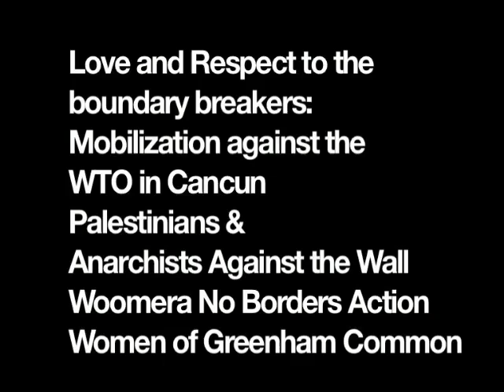"Fences 2.0"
A short video published by "The Very Co-operative" on 2nd October 2009, to promote "The Great Climate Swoop", a mass tresspass of Ratcliffe-on-Soar Power Station in Nottinghamshire, UK.

The creators describe is as "an inspiring video of how activists have pulled down fences." It features footage of:
Mobilisation against the WTO in Cancun
Palestinians & Anarchists Against the Wall
Woomera No Borders Action
Women of Greenham Common